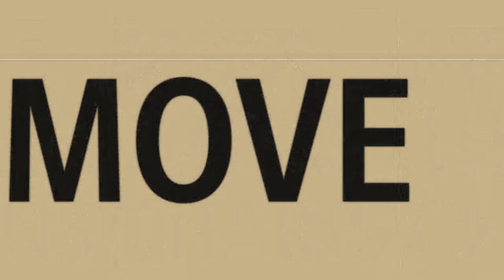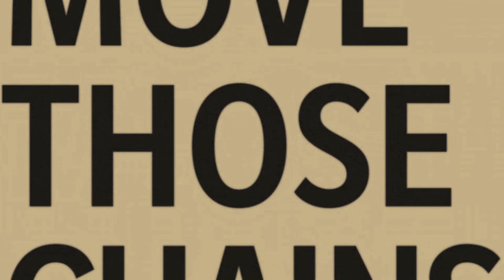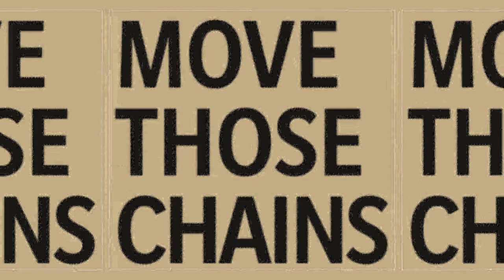MaddenNFL21 : Monday Night Football Gameplay Preview : Saints Place Big Bet On A Carr In Vegas :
Goodymo Gaming : Saints @ Raiders - MaddenNFL21 : PS4 !